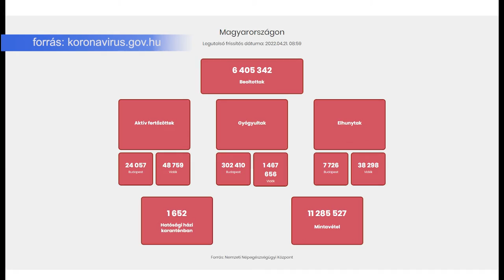KORMÁNYINFÓ 2022. ÁPRILIS 21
Meddig marad az árstop? Mire lehet számítani a háborúval kapcsolatban? Jelenleg hányadán állunk a koronavírussal? Többek közt ezekről a kérdésekről volt szó a mai kormányinfón, amelyen Gulyás Gergely miniszterelnökséget vezető miniszter válaszolt a felmerülő kérdésekre.